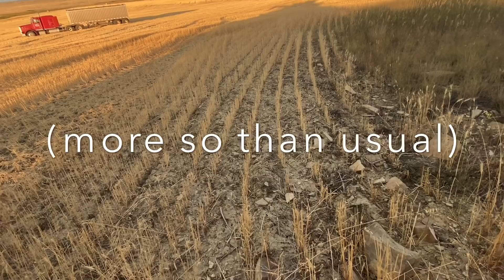Wheat Harvest 2020 - Day 74 (8/17/20)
HOLY COW! Was it ever a hot one today!

I was even shown how to run the “fire truck”, if need be.

Had a little issue at the start of the day - a repair that was going to be easy quickly turned into something else.

435 acres cut - approximately 15 more to go and job #2 will be done.

SNAIL MAIL:
Manley, NE 68403